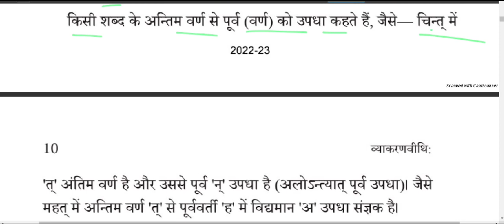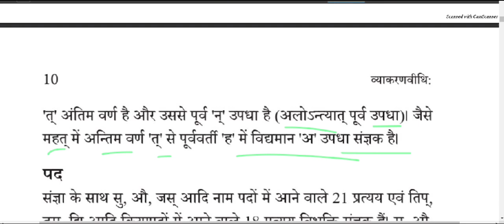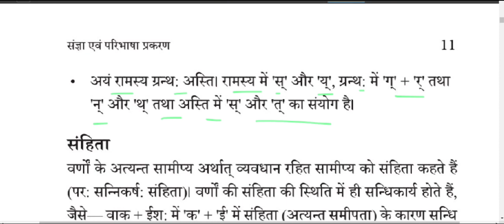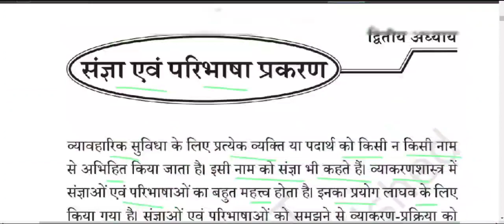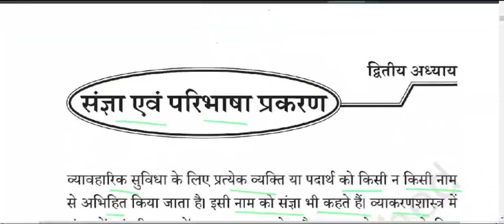KVS Vacancy 2022-23 📚✍️TGT Sanskrit 👉व्याकरणवीथिः📚द्वितीय अध्याय👉संज्ञा एवं परिभाषा प्रकरण✍️Dr Tanvi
✍️🙏🙏Eternal Edusense classes for Sanskrit के साथ अपनी तैयारी को बनाए और भी आसान 🙏🙏🙏by Dr Tanvi Singh